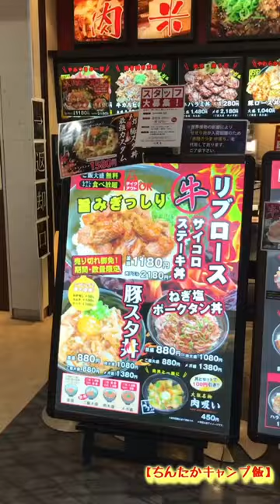かたせ梨乃さんの限定メニュー（リンガーハット）